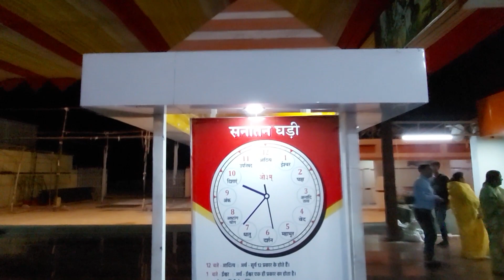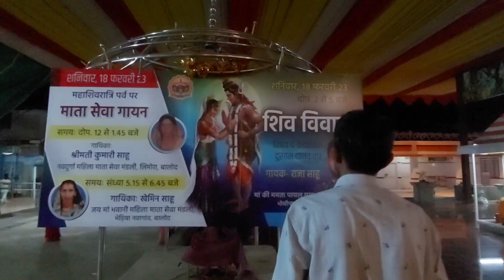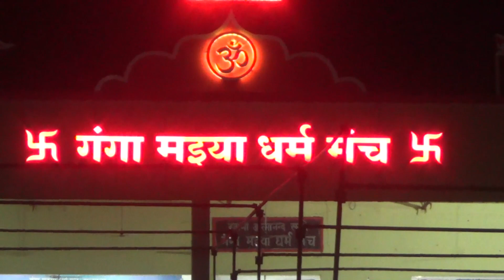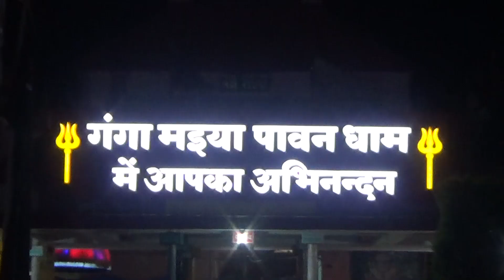वाटरफॉल मलाजकुंडुम कांकेर || सद्भावना यात्रा साहू समाज भिलाई Waterfal Malanjkudum Kanker 2023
Sadbhawana Yatra Waterfal Malanjkudum Kanker 2023
kunj Videos

मुंगई माता मंदिर में भालू || माजा पीनेवाला जंगली भालू || Bear at bawankera jhalap Mungai mata mandir